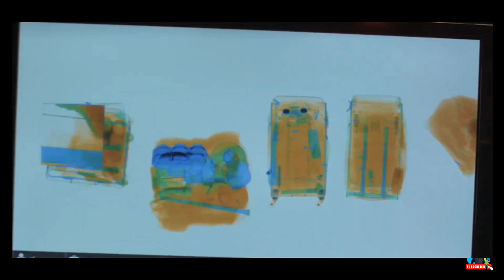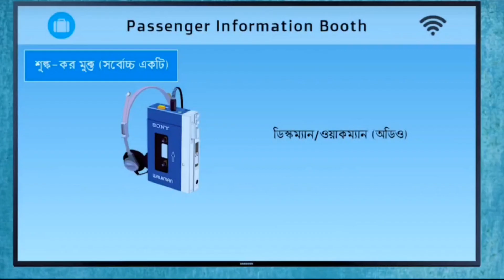What Products Can Bangladeshi travellers Bring from Abroad? Customs Duty & Harassment Explained"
In this video, I explore what type of products Bangladeshi travellers can bring from abroad without customs duty or harassment. Whether you're a frequent traveller or planning your first trip abroad, knowing what products are allowed can save you time and money at customs. I cover a range of products, including electronics, clothing, jewellery, and more, and provide tips on how to avoid customs harassment or unnecessary fees. With this information, you can travel with confidence and make the most of your international trips. So, join us as ই explore what products Bangladeshi travellers can bring from abroad without customs duty or harassment.
This video is for all travellers who are using the airlines to reach the airport or using the land border.

এই ভিডিওতে, বাংলাদেশি ভ্রমণকারীরা শুল্ক বা হয়রানি ছাড়াই বিদেশ থেকে কী ধরনের পণ্য আনতে পারে তা আমি অনুসন্ধান করেছি। আপনি নিয়মিত ভ্রমণকারী হোন বা আপনার প্রথম বিদেশ ভ্রমণের পরিকল্পনা করছেন, কোন পণ্যের অনুমতি দেওয়া আছে তা জানা থাকলে কাস্টমস এ আপনার সময় এবং অর্থ বাঁচাতে পারে। আমি ইলেকট্রনিক্স, পোশাক, গয়না এবং আরও অনেক কিছু সহ পণ্যের একটি পরিসীমা কভার করেছি এবং কীভাবে কাস্টমস হয়রানি বা অপ্রয়োজনীয় ফি এড়াতে হয় সে সম্পর্কে টিপস প্রদান করেছি । এই তথ্যের সাহায্যে, আপনি আত্মবিশ্বাসের সাথে ভ্রমণ করতে পারেন এবং আপনার আন্তর্জাতিক ভ্রমণের সর্বাধিক সুবিধা করতে পারেন। তাই, শুল্ক বা হয়রানি ছাড়াই বাংলাদেশি ভ্রমণকারীরা বিদেশ থেকে কী কী পণ্য আনতে পারে তা অন্বেষণ করার জন্য আমার সাথে যোগ দিন।

Bangladesh travel
Customs duty
Customs harassment
Travel tips
Travel products
Electronics
Clothing
Jewelry
Travel restrictions
Bangladeshi travelers
International travel
Customs rules
Baggage allowance
Travel essentials

Bangladesh to Thailand
Dhaka to Bangkok
Bangladesh to India